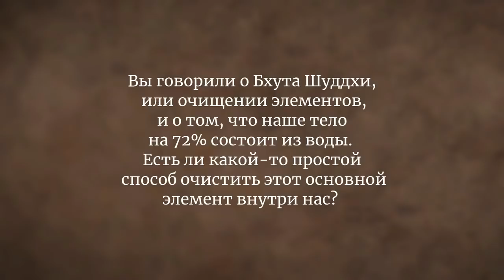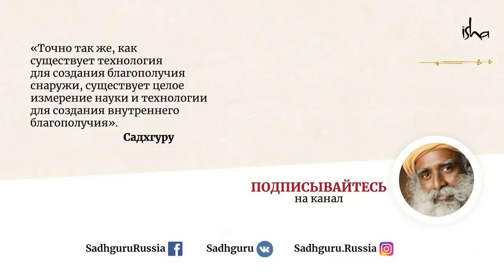Ключ к здоровью — относиться к воде с почтением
Как пить воду, чтобы всегда оставаться здоровым?